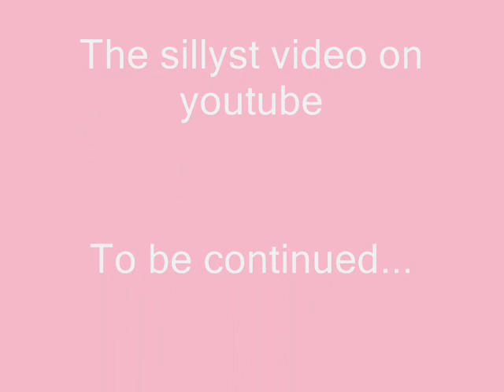Pink Ninja THE TRAILER!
The pointless trailer for the never finished Hollywood film "The pink ninja"

2-6-2008